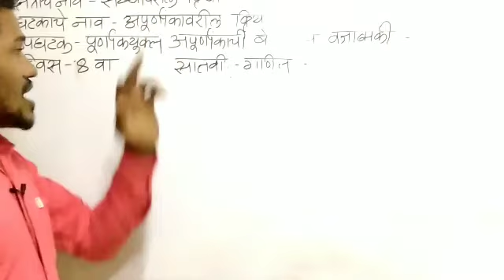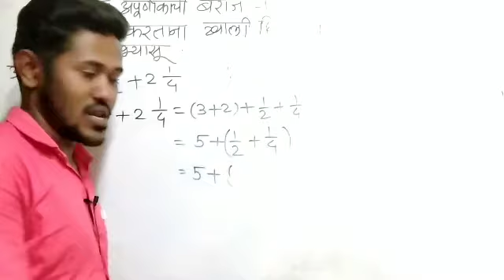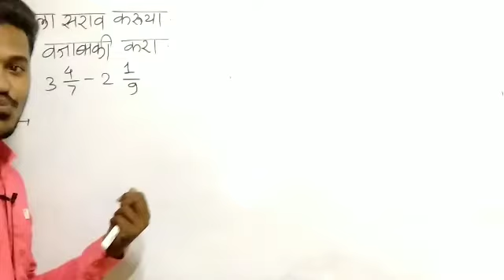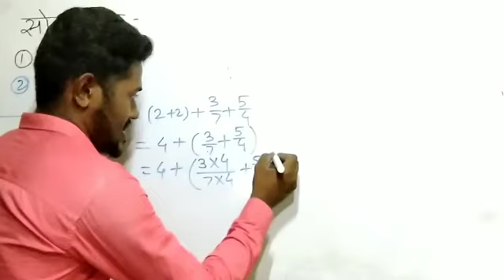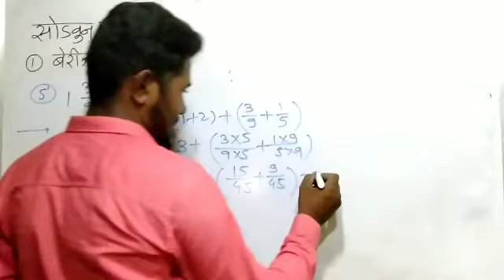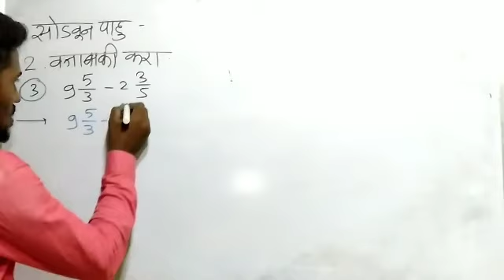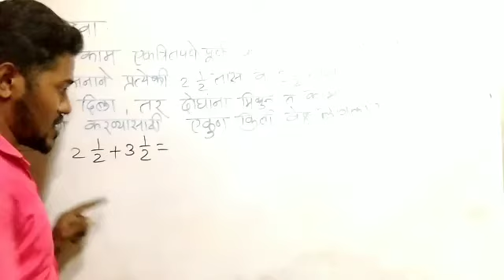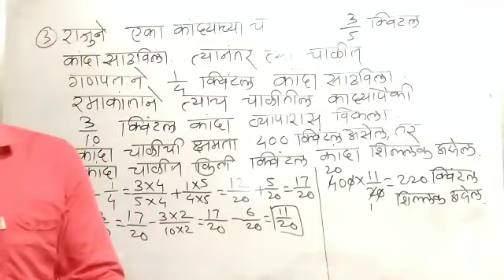सेतूअभ्यास|ब्रिजकोर्स|इयत्ता-सातवी|गणित|दिवस-8वाbridgecourse#सेतूअभ्यास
नमस्कार विद्यार्थी मित्रांनो ramrjadhavmathsacademy या आपल्या युट्यूब चॅनलवर स्वागत आहे.विद्यार्थी मित्रांनो आपण या चॅनलवर इयत्ता-पाचवी ते दहावी पर्यंतच्या सर्व गणिताच्या व्हिडीओ अपलोड करित आहोत तरीही चॅनलला सबस्क्राईब करा व शेअर करा.